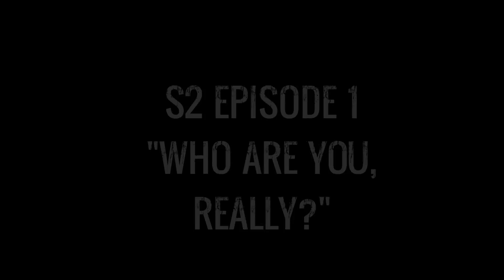Home - S2 Ep. 1 (Sims 3 Series)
What do you guys think of Ayandy?!
We're back, b*tches! (Homies).
Happy Belated 4th of July!

So, we are kicking off the new season and I cannot explain how excited I am because I have so many storylines in mind asdfghjkl.

But yeah anyway, I had a lot of fun filming this episode! Notice how it starts with Nay on the beach and ends with Nay on the beach!?

OMG HOW MUCH DO YOU LOVE THE NEW NABLE THO OMG MY LIL BABY GIRL IM SO PROUD.

Leave your opinions, thoughts, theories and stuff on your mind in the comments below - I read every single comment!

-MrFirstAde